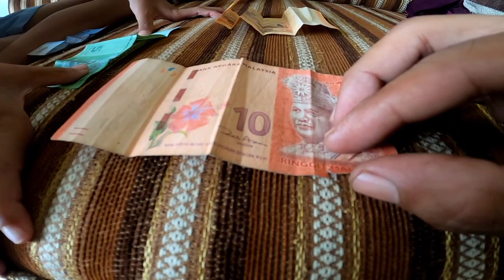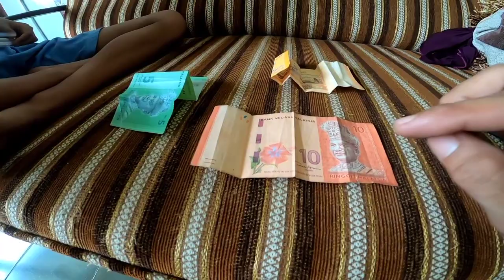DUIT RINGGIT TERAKHIR YANG MASIH SAYA SIMPAN SAMPAI BILA-BILA